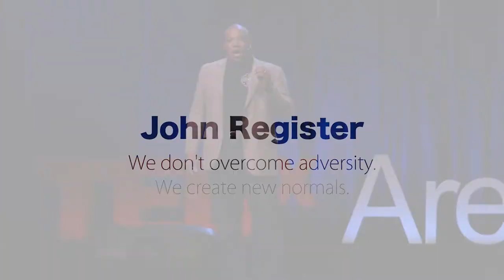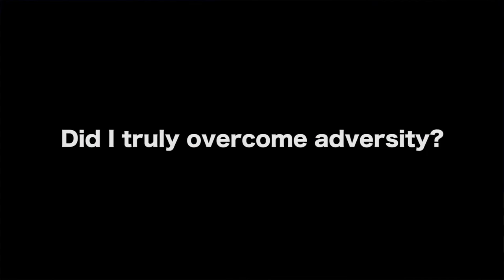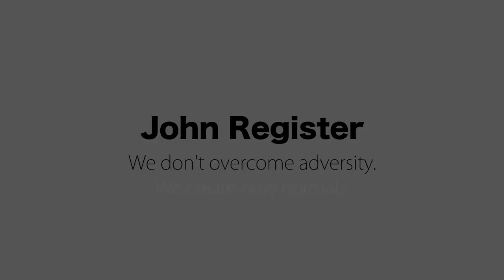John Register | TEDx Arena Circle | "Why We Don't Overcome Adversity"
I realized while sitting an airport gate waiting area, that if I would have overcome the amputation, I would have my leg back. That was my aha moment.

Most people believe I overcame the amputation of my left leg. Nope! Maybe this is now your aha moment.

So, then what did I overcome? Well, the answer lies in this short TEDx talk. Enjoy. And let me know what you think.

If you like what you hear, please leave a comment in the box below.

If you like what you hear and think this message would be great for your organization, then, please visit my and click the "book me now" button and we can begin a conversation to ascertain your specific needs.

Finally, if you like what you hear and want more from my various social media channels, then go to my website and click the channel you are most interested in.

"Go forth and inspire your world."

John